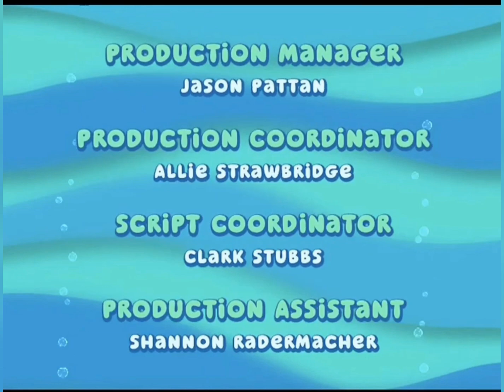little einsteins our huge adventure credits crossovers